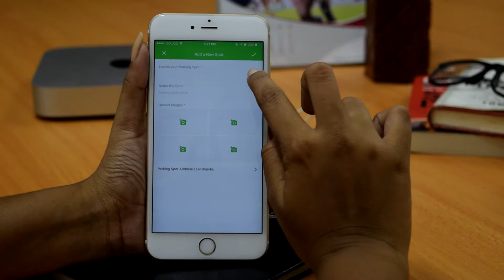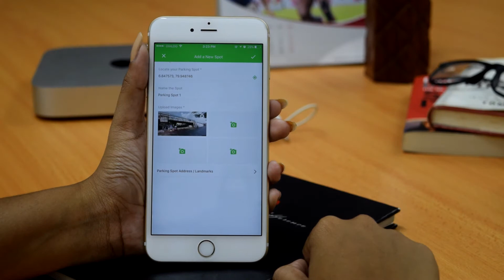ParkMeApp™ - BECOME A CONTRIBUTOR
රථගාල් පිලිබද තොරතුරු ලබා දී ParkMeApp හි පලමු පෙල දායකයෙකු වන්න

Contribute parking locations and be a proud citizen

வாகனத்தரிப்பிடங்களை புதிதாக சேர்ப்பதற்கு பங்களிப்பு செய்து நாட்டின் குடிமகனாக பெருமை கொள்ளுங்கள்

Download ParkMeApp today and enjoy a stress-free experience that meets all your modern day parking needs in contemporary Sri Lanka.

ParkMeApp™ Now available on,